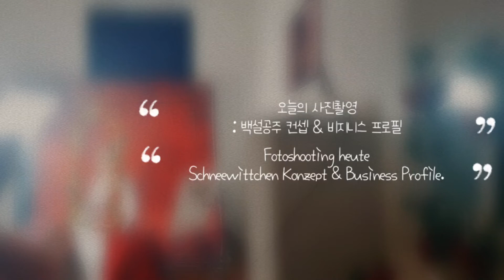유럽 브이로그 VLOG #43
안녕하세요!

오늘의 사진 촬영은 예전에 찍었던 백설공주와 엘프 컨셉과 비지니스 촬영이 있답니다^^
캬아~~ 처음 촬영하는거라며 쑥스러워 하던 친구지만 너무 이쁘더라구요^^
즐거운 시간을 보냈네용!
예쁜 사진들 진짜 진짜 많아요!
하지만 여기서 다 보여드리기가 어려우니!
더많은 사진은 여기롱 보러오세용♡♡
인스타 그램 photographer_mihee_shin

그럼 영상 즐감 하시고 건강하세용 !!